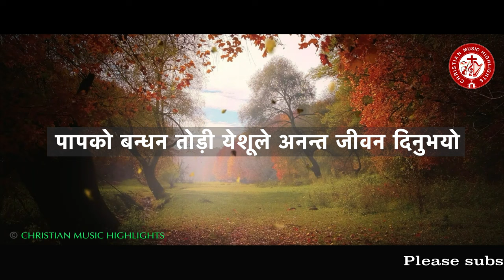Ma Euta Jhareko Paat|| म एउटा झरेको पात जस्तै || Nepali Christian Song with lyrics By Karna Das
भजन बिषय :- म एउटा झरेको पात जस्तै ।
    Lyrics & Music :- Aashish Raaz
    Arranger :- Norbu Sherpa
    Guitar :- Sachin Singh
    Singer :- Karna Das

Christian Music and Videos Highlights and Gallery.

Keep Loving Christian Music Highlights

All ©️CopyRight Reserve By Christian Music highlights .

Uploading in other channels without permission will be strictly Prohibited.

Christian Music Highlights

  ( ख्रीष्टीय भजन संख्या :- ६८७ ) - ( स्केल Gm, ताल 3/4 )

    Lyrics :-
    कोरस :-
    म एउटा झरेको पात जस्तै,
    तर प्रभुले उठाउँनुभयो । - ( २ )

१. म अन्धकारमा हिँडेर लड्दै थिएँ,
    म बाटो विहीन भएर हिँड्दै थिएँ । - ( २ )
    उज्यालो ज्योति लिई येशूले लिनको निम्ति आउँनुभयो ।

२. म संसारको दरिलो बन्धनमा परेको थिएँ,
    म पापको दास बनेर मर्दै थिएँ । - ( २ )
    पापको बन्धन तोड़ी येशूले अनन्त जीवन दिनुभयो ।